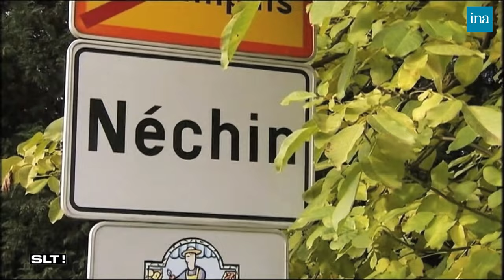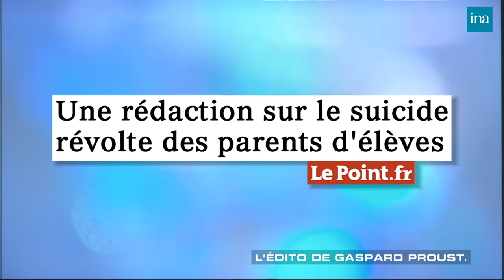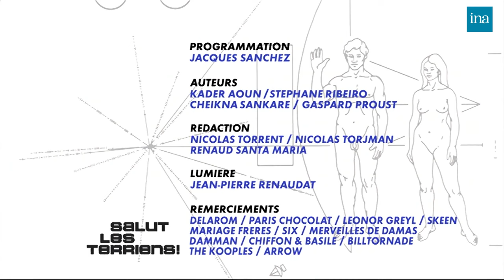Salut Les Terriens ! de Thierry Ardisson avec Louis Alliot, Max Boublil ... | INA Arditube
Thierry Ardisson reçoit François Lenglet, Louis Alliot, Max Boublil, Frédéric Brebant et jean-Claude Étienne.
Journaliste et chroniqueur sur France 2, François Lenglet vient présenter son livre "Qui va payer la crise". Il revient sur son parcours personnel et professionnel, et traite avec Thierry Ardisson de l'économie française actuelle en donnant son avis.
Louis Alliot, conseiller régional du Front National en Languedoc Roussillon et vice président du FN évoque son enfance et les fondements de son engament politique ; le comédien et humoriste Max Boublil présente sa nouvelle tournée.
Ils sont rejoints par le journaliste belge Frédéric brebant qui vient parler de l'exil des Français vers la Belgique, en rapport avec l'arrivée de Gérard Depardieu à Néchin.
En fin d'émission, Jean-Claude Étienne vient témoigner sur sa toxicomanie et son sauvetage grâce aux salles de shoot en Suisse. Il explique être tombé dans la drogue à la suite de la grave maladie de sa mère, puis avoir commencé la descente aux enfers en déménageant à Gêneve. Il parle également de sa découverte des salles de shoot et comment elles l'ont sauvé de la drogue.